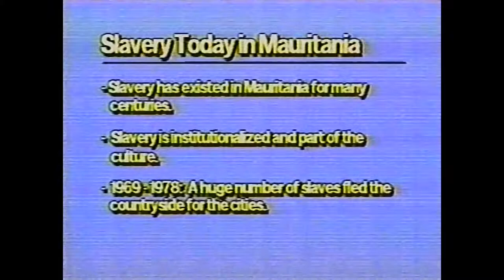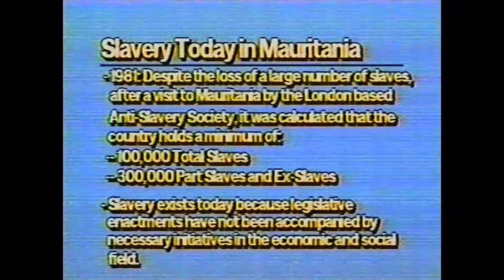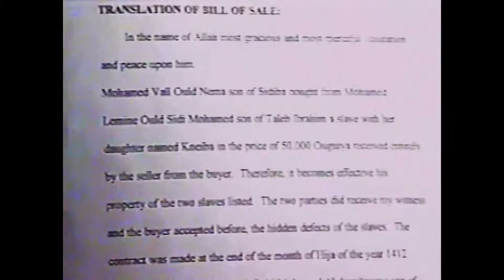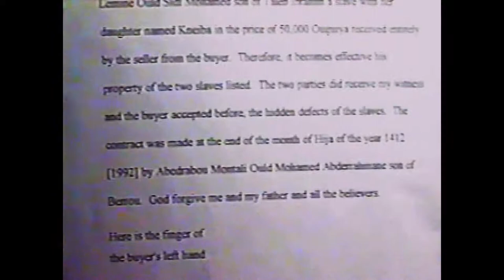Samuel Cotton: Footage of Slavery in Mauritania (1996)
Between December 23, 1995* and January 17, 1996, journalist Sam Cotton (1947 – 2003) conducted an independent human rights investigation into reports of black slavery in the North African country of Mauritania.† Cotton, who had already written several series of articles in black newspapers exposing modern-day slavery in Africa, decided to investigate the issue for himself after receiving criticism that his information was second-hand. While there, traveling undercover, he interviewed anti-slavery activists, runaway slaves, former slaves, and even current slaves on both audio and video tape.

This short film is part of the culmination of his ethnographic research into slavery in Mauritania.‡

Cotton would present the evidence he had gathered to a hearing of the House Foreign Relations Committee on March 13, 1996.§

In 1994, a U.S. State Department report on slavery in Mauritania estimated that between 30,000 and 90,000 blacks were enslaved out of a population of 2 million.‖ By 2011, with the population having swollen to 3.4 million, a CNN investigation estimated between 340,000 and 680,000 blacks likely perform slave labor of some nature (though the higher numbers likely originate from better sources of information over the years rather than a massive growth in the slave population over a single generation). Where in the 1990s around 4.5% of the population was likely enslaved, CNN’s estimates suggest that that figure is now between 10% and 20%.¶

* Erratum: In the video, Cotton misspeaks and says that the date he arrived in Dakar, Senegal, was January 23, 1995, when it was actually December 23.

† Read the American Anti-Slavery Group’s report on slavery in Mauritania today

‡ Cotton’s 1998 book, “Silent Terror: A Journey into Contemporary African Slavery,” in which he published his findings in-depth, can be purchased